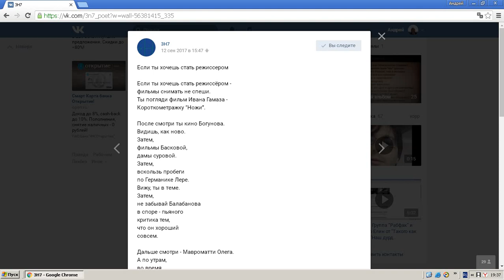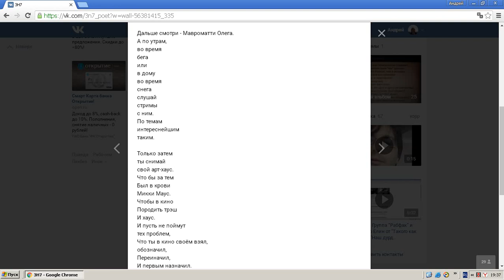Если ты хочешь стать режиссёром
фильмы снимать не спеши.
Ты погляди фильм Ивана Гамаза -
Короткометражку “Ножи”.

После смотри ты кино Богунова.
Видишь, как ново.
Затем,
фильмы Басковой,
дамы суровой.
Затем,
вскользь пробеги
по Германике Лере.
Вижу, ты в теме.
Затем,
не забывай Балабанова
в споре - пьяного
критика тем,
что он хороший
совсем.

Дальше смотри - Мавроматти Олега.
А по утрам,
во время
бега
или
в дому
во время
снега
слушай
стримы
с ним.
По темам
интереснейшим
таким.

Только затем
ты снимай
свой арт-хаус.
Что бы за тем
Был в крови
Микки Маус.
Чтобы в кино
Породить трэш
И хаус.
И пусть не поймут
тех проблем,
Что ты в кино своём взял,
обозначил,
Переиначил,
И первым назначил.
Но не забудут тех тем,
Что совсем
не замечали,
В самом начале
Будут в печали:
Ах, мы не знали!
И наградят на фестивали
В финале
Твой фильм
Затем.

12/IX/2017.

3Н7 ©